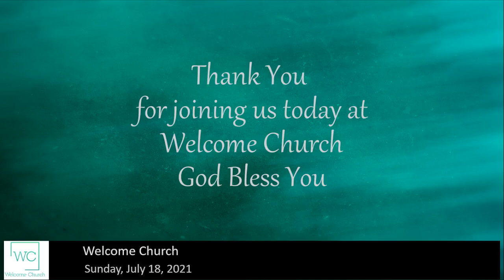7/18/2021 "The Walk of Faith"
Pastor Lance Crews preaching our Sunday AM Service